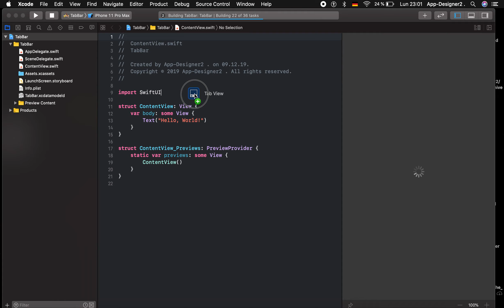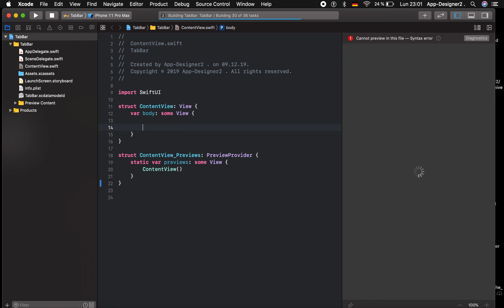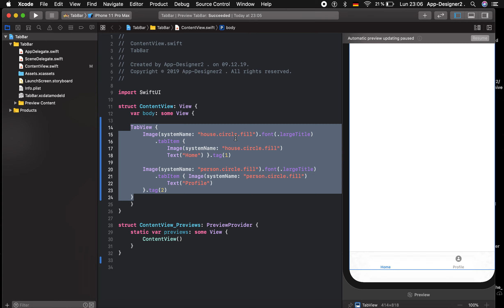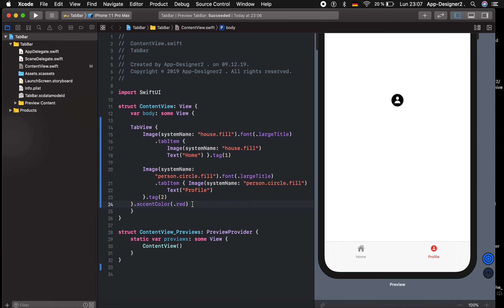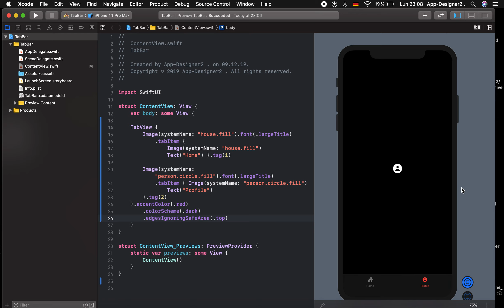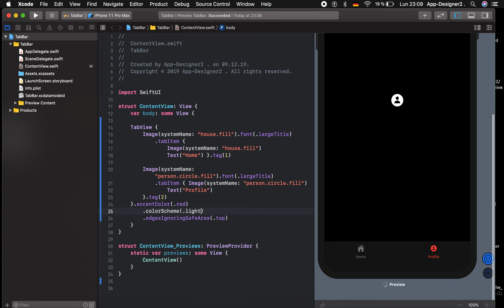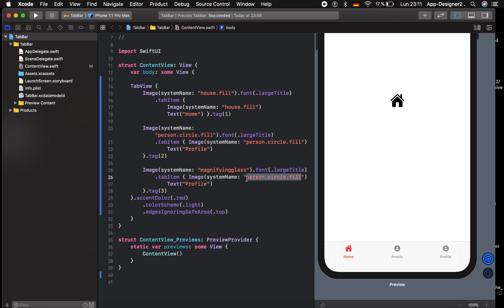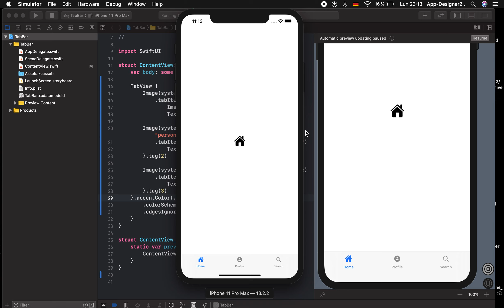SwiftUI tutorial: How to implement TabView/UITabBar in our apps in SwiftUI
In this tutoría you will learn How to implement TabView/UITabBar in our apps in SwiftUI.